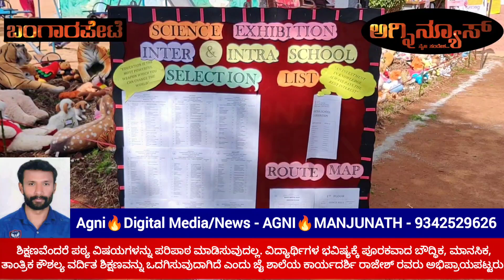BEML, ಭಾರತ್ ನಗರದ "ಜೈನ್ ಶಾಲೆ"ಯಲ್ಲಿ ವಿಜ್ಞಾನ ವಸ್ತು ಪ್ರದರ್ಶನ, ವಿದ್ಯಾರ್ಥಿಗಳ ಅತ್ಯುತ್ತಮ ಪ್ರತಿಭೆ ವೀಕ್ಷಿಸಿ.!?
Education is not about making the subject matter a habit. Rajesh, secretary of Jain School, opined that the aim is to provide intellectual, mental and technical skills-enhanced education that is conducive to the future of the students.

He was speaking at a science exhibition and competition organised at Jain School in Bharatnagar near banyan tree on KGF Main Road. The modern world is growing very fast in the industrial sector. He urged the educational institutions to work with commitment towards inculcating an active, creative personality among the students.

Speaking on the occasion, Smt. Rekha, Principal of the Institute said, "Our institution has successfully embarked on a long journey of 12 years in the field of education. We will give top priority to our institution getting CBSE approval. Like every year, this time too, a science exhibition and competition was organized in which students from 25 different educational institutions across the taluk participated. This is science at an exhibition. Tactics. Communication skills. Biotechnology. Solar system. Environmental protection. Measures to control pollution. Power generation. Consolidation of water resources. Modern agricultural farming. The easiest way to learn mathematics is for students to eat nutritious food. The importance of consuming fruits and vegetables. With regard to gravity, physics. Mathematics. Chemistry. Models related to biology have been created. He said that the little ones have done art and craft in narrated objects. School children explaining with uniforms on the occasion left the onlookers stunned. The public in hundreds. Parents and students participated in the event.

The speciality of the programme was that the students themselves carried out farming work in the school premises and grew and sold vegetables. In addition, the punishers explained how to engage in pedagogy on how to conduct business.

Rajesh Jain, secretary of Jain School, was also present on the occasion. Treasurer Vinod Jain. Rekha of Prashum Pala. Chamundeshwari, deputy principal. Manager Subera Tanveer, Physical Teacher Venkatesh and school staff were present